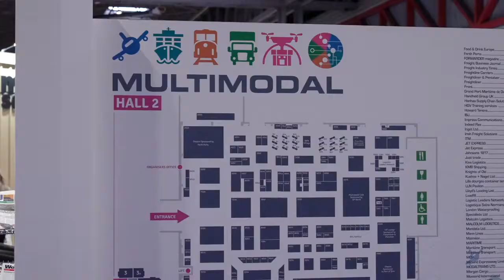Charles Hogg & Michael Boulanger interview at Multimodal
Charles Hogg (Unsworth) and Michael Boulanger (RMB) talk - as part of the Meet the Experts interviews at Multimodal with Emma Murray of Meantime Communications - about the most effective ways to export from the UK to the EU.